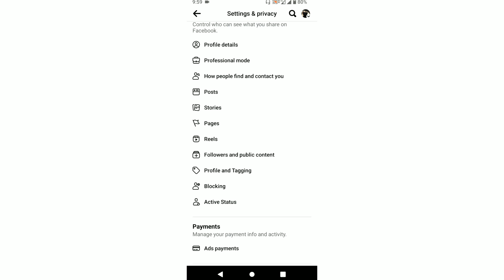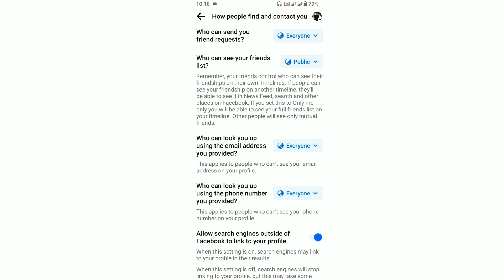How to get 700 to 1000 followers on Facebook in 7 days.Beshi follower kivabe niben.Facebook follower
Brother, I am a new content creator.Please support me a little. Thank you very much.

Facebook followers kivabe korbo
Facebook e follower baranor upay
Facebook follower kaise badhaye
How to get 2k follower on Facebook
how to get 5k follower on Facebook in 1 day

Bring thousands of followers to your Facebook every week

A very important setting to increase Facebook followers

How to increase followers on Facebook ID

WhatsApp link:Let's chat on WhatsApp! It's a fast, simple, and secure app we can use to message and call each other for free.